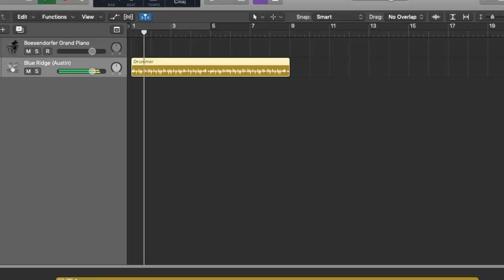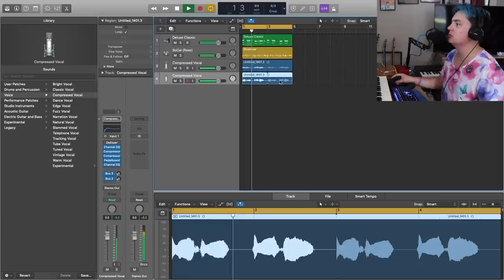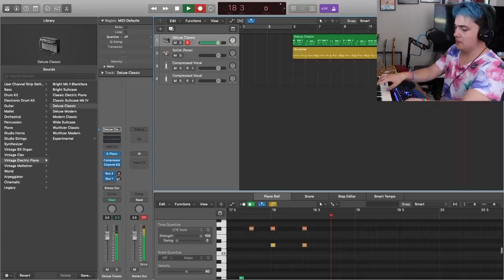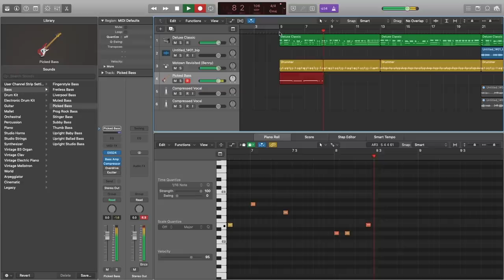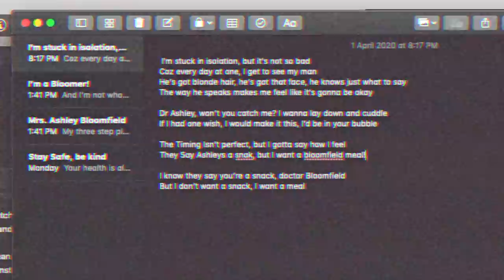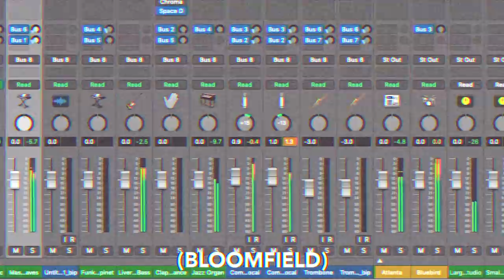Dr. Ashley Bloomfield (A Love Song) - Isolation Jams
This one's for you Ash 💜💜💜

I'm on social media, and it's all amazing